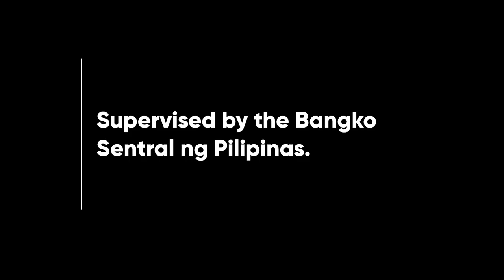PalawanPay App Radio Ad 2022 30s (Ilocano Version)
This is the Ilocano Version of the 2022 Radio Ad for PalawanPay App.

DRPS Two 2428: PalawanPay App Radio Ad 2022 30s (Ilocano Version)